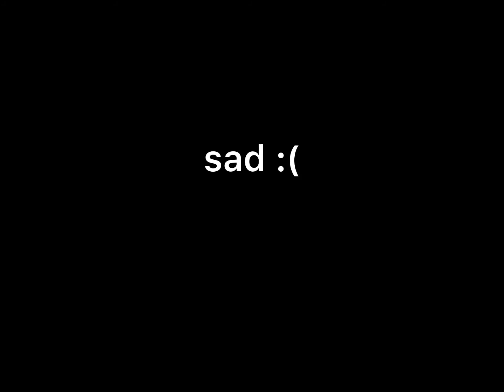Sad Story Roblox